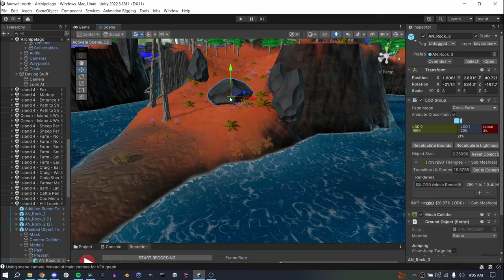Can We Turn a Boring Rock Into a Fun Game Mechanic? | Devlog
Welcome back to the Farewell North devlog! In this devlog we'll take a look at a boring rock in my indie game, and see if we can turn it into an interesting new gameplay mechanic through experimentation and a focus on narrative.

Game Overview:
Restore color to the desolate islands of Farewell North, an open world journey where you play as a collie traveling with his owner. Explore land and sea, uncover hidden paths, evade monsters, and free wildlife to bring color back to the world while revealing an emotional story about saying farewell.

0:00 Start with a Boring Rock
0:22 Focus on Narrative
1:12 Idea for a New Mechanic
2:00 Refining the Idea
3:28 Integrating with Main Mechanics
4:18 Building Nuance
5:10 My Process